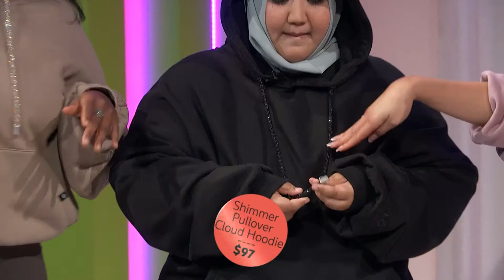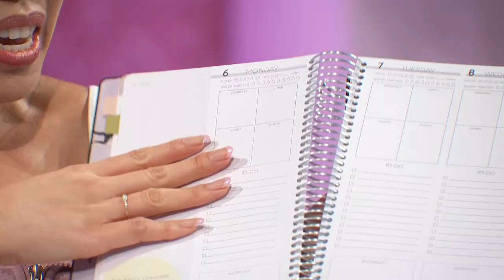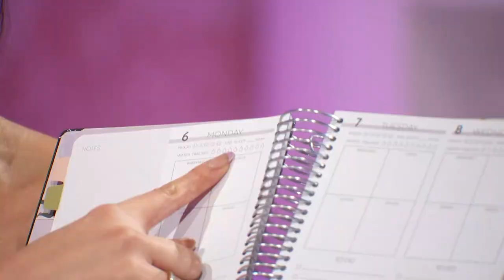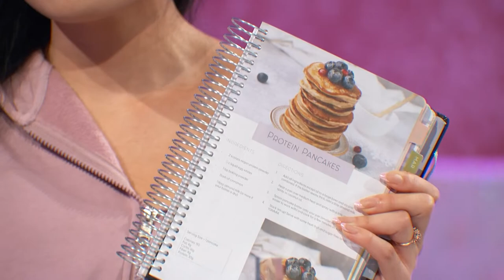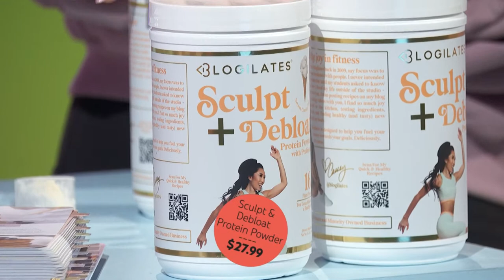POPFLEX Pre-Black Friday Extravaganza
Omg. Are you ready? This is the first ever Popflex Pre-Black Friday Extravaganza! I’ve planned a really special live shopping event for you to help us all get in the gifting spirit of the holidays - there are going to be some serious DEALS and exclusive new product DROPS! Oh and some fun (funny?) challenges along the way with special appearances from some of your fave YouTubers! We’ll be competing to unlock special discounts for you. I mean, guys, it’s going to be a livestream to remember.